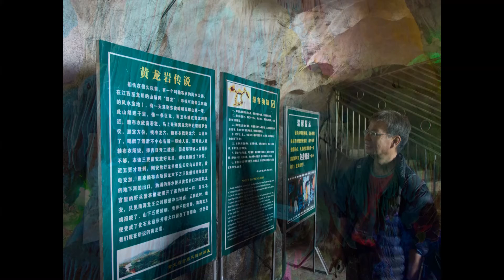河源遊蹤三：龍川天上人間